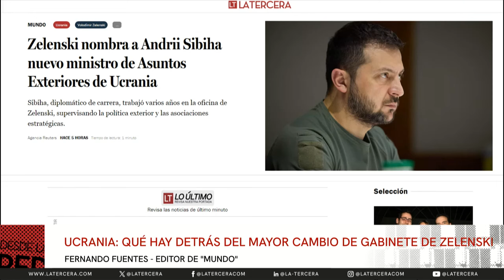Qué hay tras la mayor reestructuración de Zelensky a su gabinete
Mientras vientos de preocupación se despiertan en la provincia ucraniana de Donetsk, cuando el Ejército ruso logra hacerse con grandes porciones de tierra en un breve lapso, en Kiev, Volodymyr Zelensky impulsa la mayor sacudida de su primera plana política desde que inició la guerra, para traer “nuevas energías”.